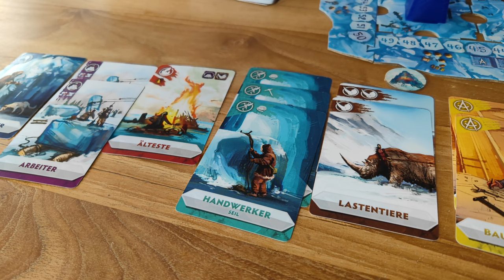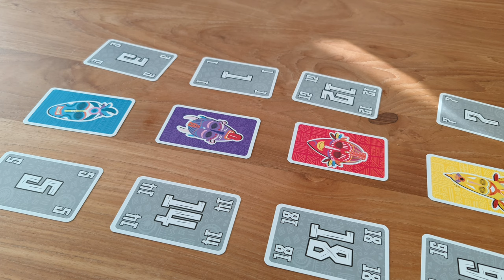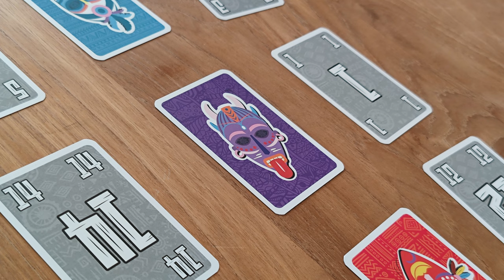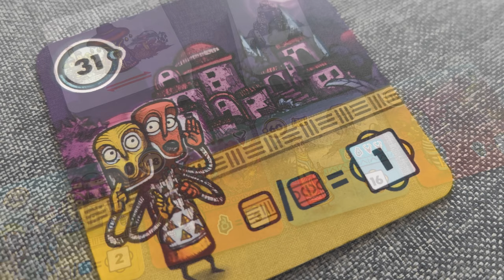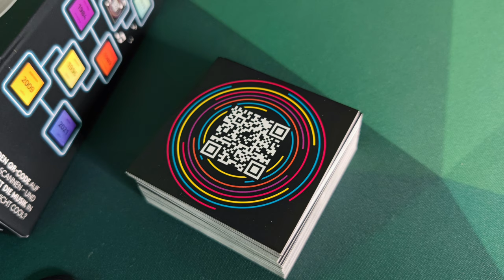Topliste: Meine 10 liebsten Familienspiele aus 2023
Ich habe in 2023 diverse Spiele gespielt und heute möchte ich euch meine Top10 aus dem Bereich "Familie" kurz vorstellen!

00:00 - Einleitung
01:03 - Platz 10
02:48 - Platz 9
04:43 - Platz 8
06:22 - Platz 7
08:47 - Platz 6
11:15 - Platz 5
14:43 - Platz 4
17:57 - Platz 3
20:15 - Platz 2
24:12 - Platz 1

❤️benutze den Amazon Partnerlink wenn du etwas bestellst (keine Mehrkosten):